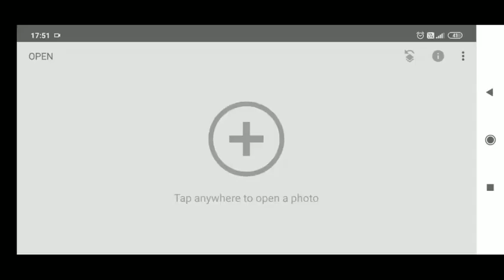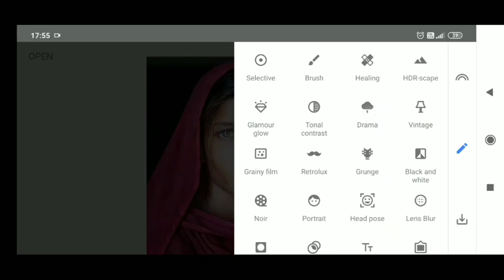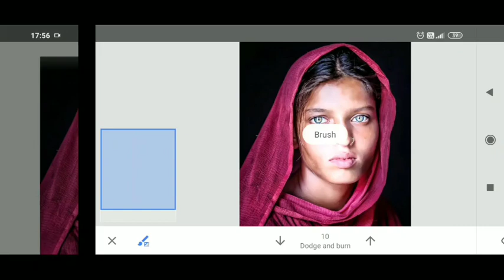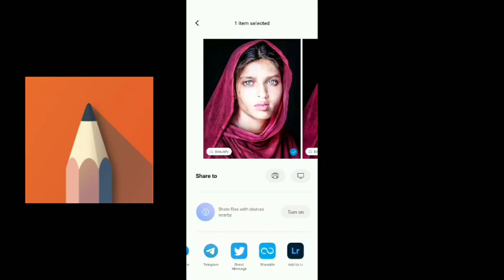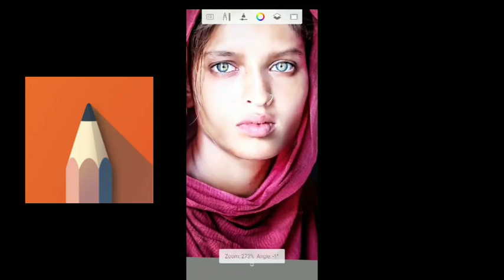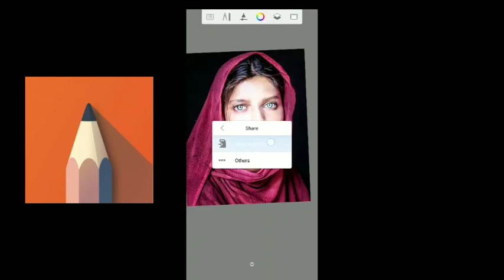face ko gora kaise kare 🔥 secrets trick | snapseed face smooth editing |bright face editing tutorial